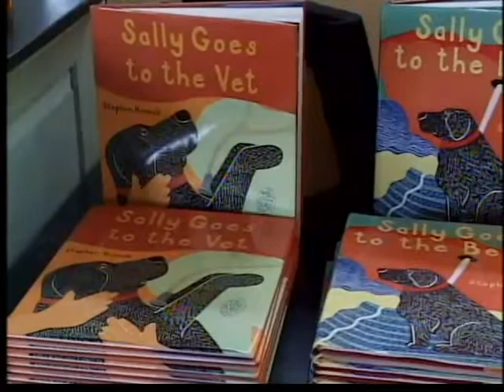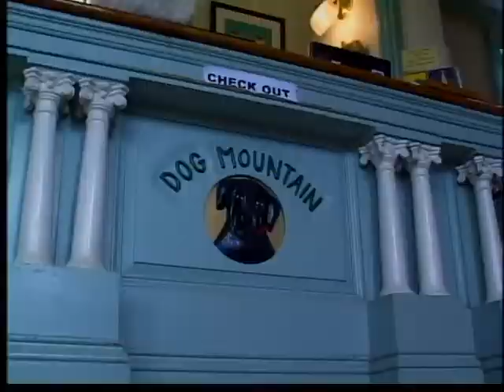Dog Mountain: A Mecca for dog lovers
The dog days of summer are over, but for visitors to Vermont's Dog Mountain, every day is a special day for dog lovers.